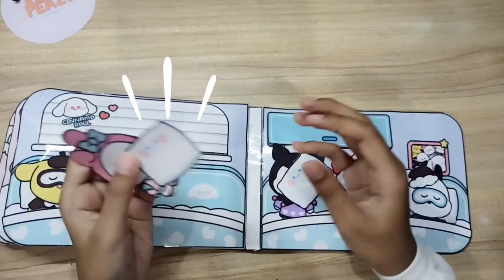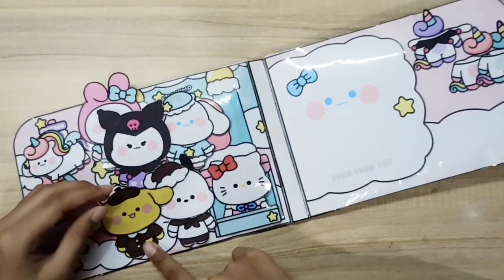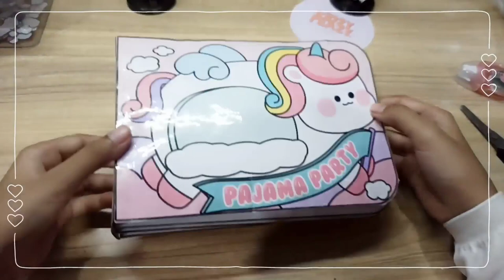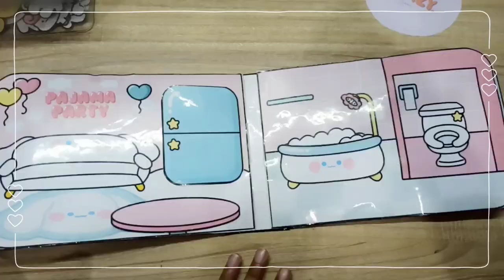Cinnamoroll Pajamas Party, DIY Squishybook, Recreate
hahaha.. Cinnamoroll and the gank want to make a Pajamas party..pillows fight? who's scare!😆

credit and respect to Ddunddun Toy